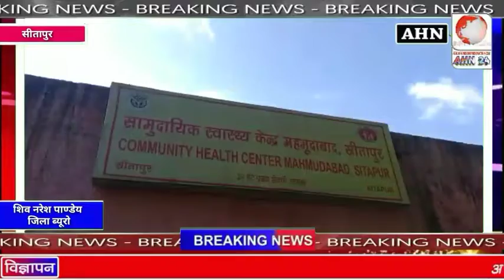Cm योगी न्र कन्या पूजन के बाद की प्रेस वार्ता / बच्चों के झगड़े में हुई मासूम की मौत हत्या का आरोप